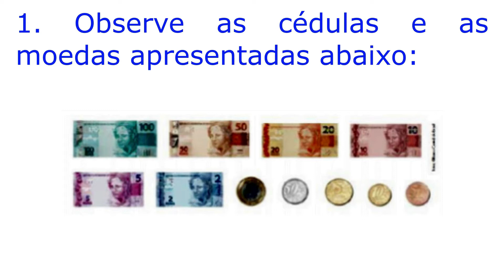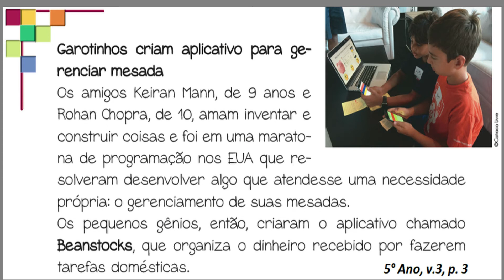5º ano – Convivência - Matemática – Vol. 3 – Educação Financeira - Atividade